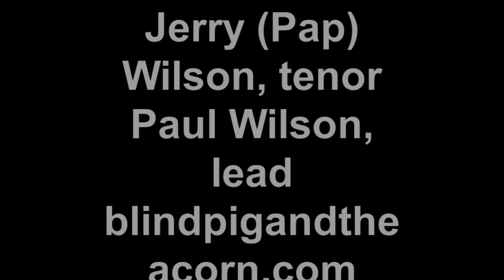Crying in the Chapel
in B flat, song popularized by Elvis, second verse taken from an Eddy Arnold version